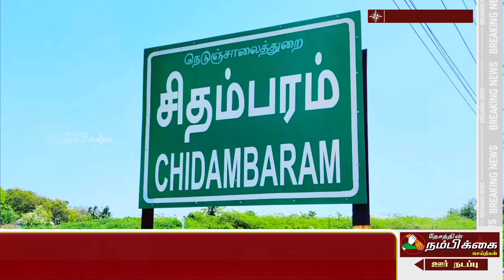பெட்ரோல் டீசல் சமையல் எரிவாயு விலை உயர்வை கண்டித்து காங்கிரஸ் சார்பில் விழிப்புணர்வு சைக்கிள் பேரணி